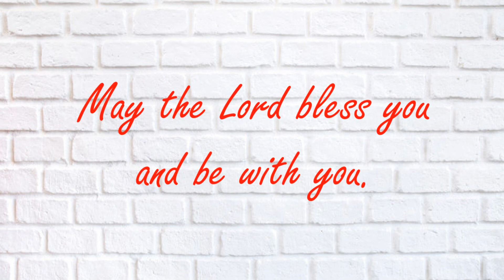2022 seminary graduation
2022 Brigham City West Stake seminary graduation